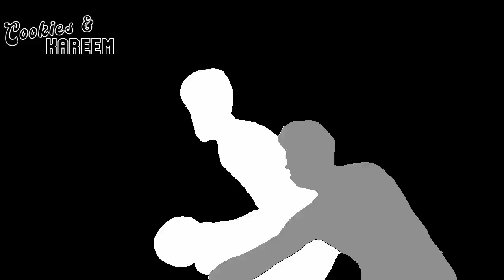Jalen Suggs Highlights | Magic vs. Heat | 11th Feb 2023